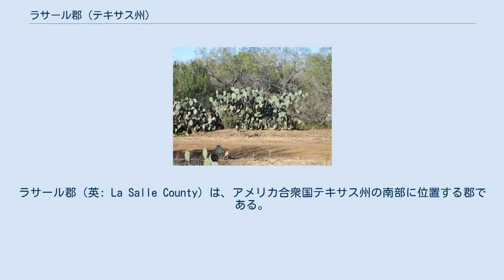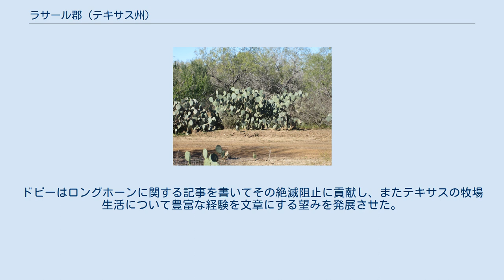ラサール郡 (テキサス州)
ラサール郡（英: La Salle County）は、アメリカ合衆国テキサス州の南部に位置する郡である。
2010年国勢調査での人口は6,886人であり、2000年の5,866人から17.4%増加した。
郡庁所在地はコトゥラ市（人口3,603人）であり、同郡で人口最大の都市でもある。
ラサール郡は1856年に設立され、郡名は17世紀のフランス人探検家ロベール＝カブリエ・ド・ラ・サールに因んで名付けられた。
 ラサール郡となった地域には18世紀までコアウイルテック族インディアンが住んでいたが、その後南から来たスペイン人や北から来たアパッチ族に追い出された。
メキシコが独立を果たした後、メキシコ政府は入植を奨励するために土地特許を認めたが、あまり多くの者は入らなかった。
1836年までほぼ全てインディアンがこの地域を支配していた。
 テキサス革命と米墨戦争の間、ラサール郡を含むリオ・グランデ川とニュエセス川の間の地域では境界論争があった。
無法者が地域を支配し、テキサス共和国もメキシコ政府も統治できなかった。
1848年のグアダルーペ・ヒダルゴ条約によってニュエセス・ストリップがテキサスの領土になったが、無法者や敵対的なインディアンの存在によって、入植が遅れた。
 1858年、ラサール郡はベア郡から分離して公式に設立された。
最初の開拓地はラレドとサンアントニオを繋ぐ道路沿いに造られた。
1852年、アメリカ陸軍が現在のアーテジアウェルズ近くにイーウェル砦を設立した。
そこでは道がニュエセス川を越えており、旅人を守る必要があった。
この砦は1854年に放棄され、残った住人は砦から1.5マイル (2.4 km) にあるグアホコ開拓地に移った。
1871年までにグアホコには約60人の住民がおり、その大半はメキシコ系だった。
 1856年、オハイオ州のウィリアム・A・ウォーが、サンアントニオ・ラレロ道路がシボロ・クリークを超えるところに牧場を開設した。
その牧場の本部は旅人が休息するところとなり、1879年にはウォーズランチョという郵便局ができた。
現在のコトゥラの西8マイル (13 km) にあった初期開拓地のイウカが1868年に数軒の家族によって設立され、駅馬車の停車場となり、また牛を求める人の市場になった。
ここには1880年に郵便局ができた。
1870年、ラサール郡の人口は69人であり、1880年には789人になった。
 1880年、ラサール郡は正式に組織化され、グアホコに地価地スチュアーツランチョが郡庁所在地に指定された。
1880年代初期、インナターナショナル・グレートノーザン鉄道が郡内を通った。
この頃、無法者が次第に排除されてゆき、インディアンによる襲撃も1878年が最後になった。
この変化によって郡内に安定がもたらされた。
 鉄道が開通すると、イウカやグアホコのような開拓地が放棄され、住民は線路の近くに移った。
ポーランド移民のジョセフ・コトゥラが1868年に郡内に入り、大規模な牧場経営を始めた。
1881年、コトゥラが所有する土地120エーカー (0.48 km2) を鉄道に寄付してコトゥラの町を造る場所とし、鉄道会社が1882年にそこに駅を建設した。
ジョセフ・コトゥラが自分の町を発展させ続ける一方で、イウカの郵便局長ジェシー・ラクストンが線路の反対側にラサールという町を発展させた。
1881年にラサールに郵便局が造られ、1882年には一時的な郡庁所在地になった。
しかし、1883年に行われた郡民投票で、コトゥラの町が郡庁所在地になった。
 郡内に自生するサボテン アメリカ合衆国国勢調査局に拠れば、郡域全面積は1,494平方マイル (3,869.4 km2)であり、このうち陸地1,489平方マイル (3,856.5 km2)、水域は5平方マイル (12.9 km2)で水域率は0.36%である。
 ラサール郡大半の教育はコトゥラ独立教育学区が管轄している。
北西部の小部分はディリー独立教育学区が管轄している。
 1920年代初期、著作家で民俗学者のJ・フランク・ドビー（1888年-1964年）がテキサス大学オースティン校を離れて短期間、ラサール郡にある叔父の牧場で働いた。
ドビーはロングホーンに関する記事を書いてその絶滅阻止に貢献し、またテキサスの牧場生活について豊富な経験を文章にする望みを発展させた。